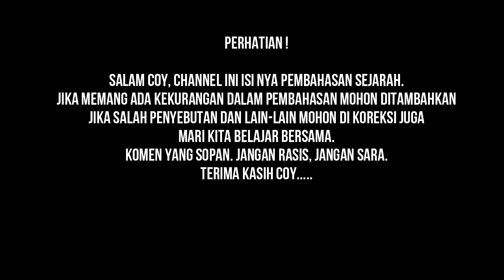Rencana H1tler Jika menang Lawan Soviet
Perhatian :
Semua media dalam video ini digunakan untuk tujuan ulasan & komentar berdasarkan ketentuan penggunaan wajar.
Semua rekaman, gambar & Referensi yang digunakan adalah milik perusahaan masing-masing